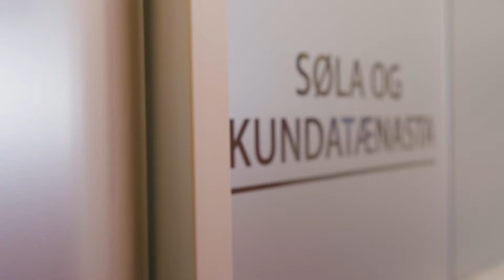Við Kristinu til arbeiðis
Sølu- og kundatænastan hjá Atlantic Airways hevur havt úr at gera, síðani korona legði mestsum alla flogferðsluna lamna um miðjan mars í ár🛬👎🏼
Nú eru gerandisdagurin og avgreiðslutíðin farin at líkjast sær sjálvum aftur, umframt at fólk hava fingið hug at ferðast aftur🤗🛫
Men tær umleið 700 avlýstu flogferðirnar fyrr í ár høvdu stórar kollveltingar við sær😳
Frá hálvum mars til hálvan juli fekk sølu- og kundatænastan:
- 21.000+ teldupostar ✔️
- Upp til 1.200+  telefonuppringar um dagin ✔️
- 10.000 tals avlýstar/broyttar ferðaseðlar ✔️
Hesa ferð hitta vit Kristinu, sum er leiðari fyri sølu- og kundatænastuna hjá Atlantic Airways☺️💻📞

Our Customer service department has had their hands full, since the corona crisis more or less paralyzed all air traffic around March 15th🛬👎🏼
Now our day-to-day business, along with our response times is almost back to normal🛫🤗
But the roughly 700 canceled departures affected us deeply😳
From around March 15th to July 15th our Customer Service Department:
- 21,000+ e-mails ✔️
- Up to 1,200+ daily phone calls ✔️
- tens of thousand canceled/changes tickets ✔️
This time you'll meet Kristina our Customer Service Manager.